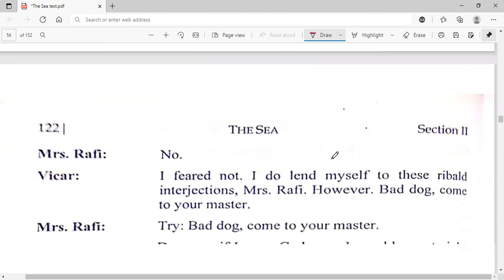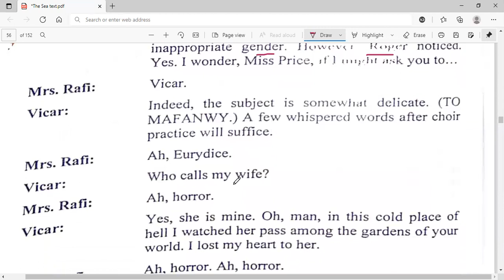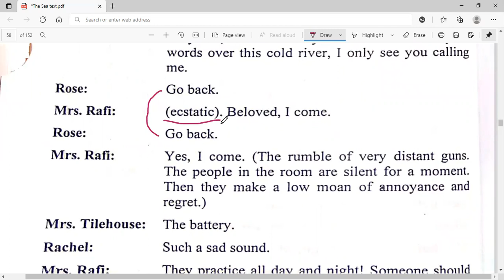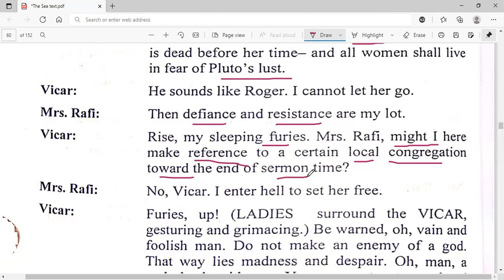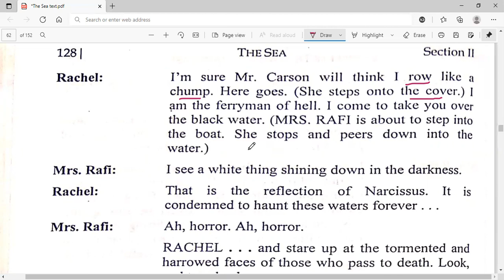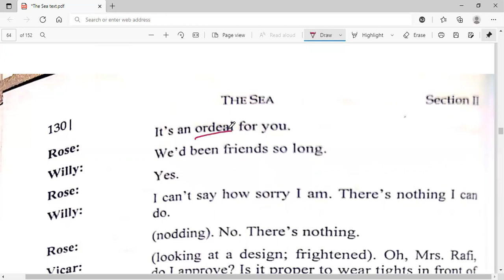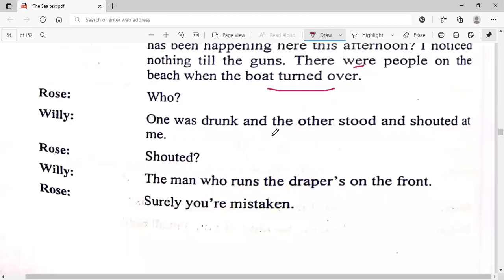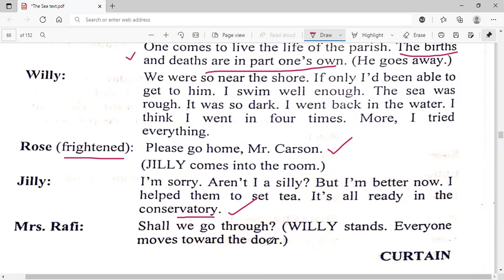The Sea by Edward Bound/Scene 4/Part 10/Text in Urdu & Hindi